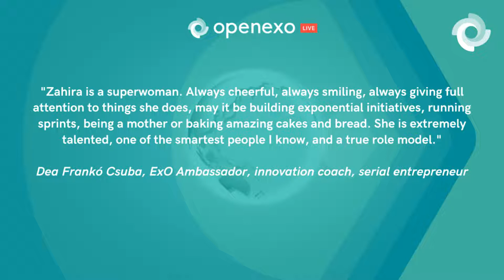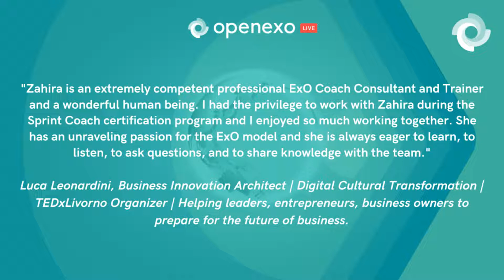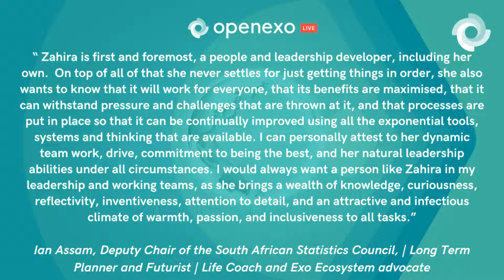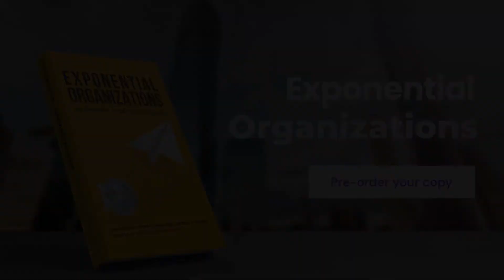OpenExO Live with Zahira Crasta